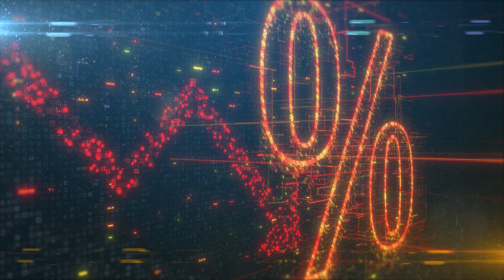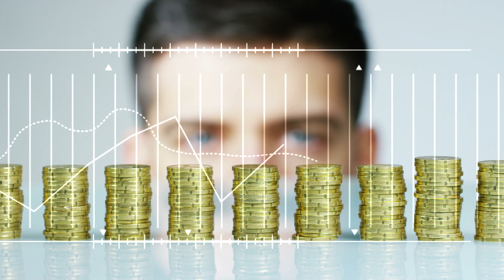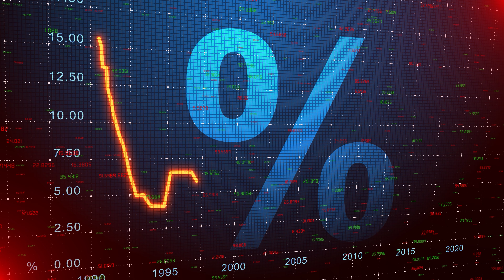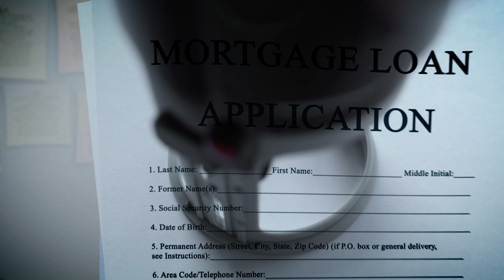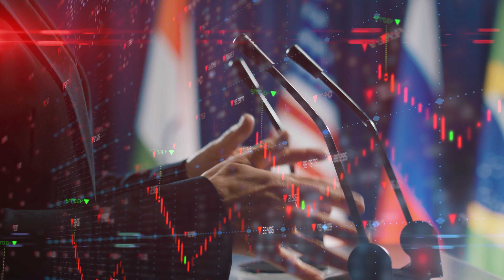Инфляция, Кредитные Ставки и Недвижимость.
В этом видео я обновлю вас по ситуации на рынке недвижимости Торонто, основываясь на изменениях кредитных ставок и экономической ситуации в целом, так как они связаны и влияют на цены на недвижимость. Как будет меняться показатель инфляции в будущем? Стоит ли ожидать очередное поднятие кредитных ставок?

00:00 Положительные новости об инфляции и кредитных ставках на сегодня.
01:20 Какие факторы влияют на изменения показателя инфляции?
02:33 Какие сценарии изменения кредитных ставок возможны в ближайшем будущем?
03:06 Две категории покупателей, которые ушли с рынка
03:40 Рынок недвижимости: некоторое оживление в недорогих сегментах, но с предложением проблемы
04:14 Почему экономика Канады стремительно идет в рецессию?
05:14 Канадский рынок недвижимости повторяет австралийский сценарий
05:27 Что делать сейчас покупателям и продавцам недвижимости?

Передачу ведет Максим Багинский (Maxim Baginskiy), основатель портала NewGtaCondos.com и президент компании Right At Home Realty Investments Group Brokerage.

КОНТАКТЫ:
New GTA Condos
10376 Yonge St Unit 306 Richmond Hill, Ontario Canada